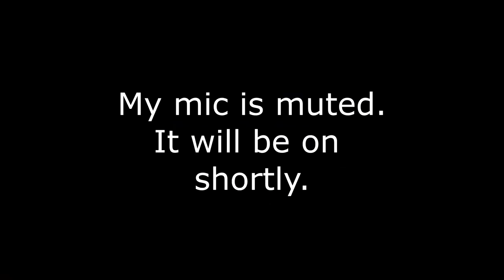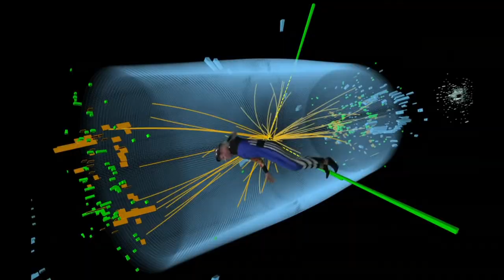Lemonade Man: Fatal Incursion and Uncontrolled Substance on Hard! First Dose! Let's Play GTA5Online!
Special thanks to Tsunami Vision for the safety clip used in the "Uncontrolled Substance" mission! Check them out! And beware of strange drinks! It's only funny when it happens in the consequence free environment of GTA! In real life? Not at all!

In this one, I take on the persona of "The Lemonade Man" to do the First Dose missions on Hard Difficulty to unlock the limited time available vehicle liveries for my main character.

I was going to do all the missions with my "Lemonade" themed Arena Wars vehicles, but they're locked out--on hard at least. Haven't tried it on normal-yet.

I kept the lemon look though. I thought it was crazy enough to fit in with the Fooligans.